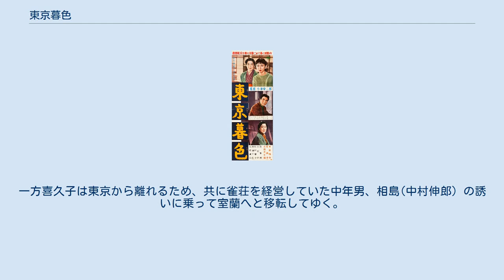東京暮色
『東京暮色』（とうきょうぼしょく）は、小津安二郎監督による1957年の日本映画。
 小津にとっては最後の白黒作品であり、昭和の大女優、山田五十鈴が出演した唯一の小津作品でもある。
『東京暮色』はジェームズ・ディーンの代表作であるハリウッド映画『エデンの東』（1955年）の小津的な翻案とされる。
どちらも妻が出奔しているが、『エデンの東』では兄弟だった子供たちが姉妹に置き換えられている。
次女明子役に当初岸恵子を想定していたが、『雪国』の撮影が延びてスケジュールが合わなくなったため、有馬稲子がキャスティングされた。
 本作は戦後の小津作品の中でも際立って暗い作品である。
内容の暗さもさることながら、実際に暗い夜の場面も多く、明子役の有馬稲子は全編を通じて笑顔がない。
このような内容に、共同脚本の野田高梧は本作に対して終始批判的であり、脚本執筆でもしばしば小津と対立、完成作品に対しても否定的だったとされる。
小津当人は自信を持って送り出した作品だったが、同年のキネマ旬報日本映画ランキングで19位であったことからわかるように一般的には「失敗作」とみなされ小津は自嘲気味に「何たって19位の監督だからね」と語っていたという（ちなみに前作『早春』は6位、次回作『彼岸花』は3位である）。
與那覇潤は杉山周吉が「京城」へ赴任した時に妻が出奔した点に着目する。
彼は『戸田家の兄妹』での天津、『宗方姉妹』の大連とあわせて「天津-大連-京城」という一連の地名の連鎖に志賀直哉の『暗夜行路』の影響を見る。
 「菅井の旦那」役の菅原通済は『彼岸花』『秋日和』など戦後の小津作品にワンポイントでよく出ているが、本職は俳優ではなく実業家であり、昭和電工事件（1948年）への関与も疑われた人物。
劇中、川口（高橋貞二）が明子の苦境を面白おかしく語るシーンで、高橋貞二は当時人気があった野球解説者小西得郎の口調を真似ている。
「なんとー、申しますかー」は小西のよく使ったフレーズ。
 銀行で働く杉山周吉（笠智衆）は次女の明子（有馬稲子）と二人暮らし。
しかし長女の孝子（原節子）は夫との折り合いが悪く、幼い娘を連れて実家に戻っている。
 明子は英文速記の学生だが、遊び人の川口（高橋貞二）など素性の良くないグループととつきあうようになり、その中の一人である木村（田浦正巳）と肉体関係を持ち、密かに彼の子を身籠っていた。
中絶費用を手に入れるため、明子は叔母の重子（杉村春子）に金を借りようとするが断られ、重子からこれを聞いた周吉はいぶかしく思うが、明子は誰にも本当のことを言おうとしない。
 明子は木村に相談するが彼にはまったく誠意が見られず、その後木村は明子を避けるようになる。
 明子は、グループのメンバーがしばしば利用している雀荘の女主人、喜久子（山田五十鈴）が自分のことを尋ねていたと聞き、彼女こそ自分の母ではないかと疑うようになる。
母はかつて周吉が京城（ソウル）に赴任していたときに周吉の部下と深い仲になり、出奔していたのだった。
 ある日、重子が茂吉と孝子を訪れ、街で偶然喜久子と出会って近況を聞いたと告げる。
孝子は雀荘を訪れて喜久子に会い、喜久子が母親であることを明子には言わないでほしいと頼む。
 明子は周吉の友人に嘘をついて借りた金で中絶手術を受けた後、喜久子がやはり母親だったことを知る。
自分が本当に父の子なのかを疑っている明子はそのことを母に質す。
母はあなたは本当に私たちの子だと言うが明子の疑いは晴れない。
 すべてに絶望した明子は自殺を企て、踏切で列車に飛び込む。
病院のベッドでは「死にたくない」と繰り返した明子だったがまもなく死んでしまう。
数日後、喪服姿の孝子が雀荘を訪れ、喜久子に明子の死を告げる。
 その後、孝子はもう一度生活をやり直そうと夫のもとへ戻る決心をする。
一方喜久子は東京から離れるため、共に雀荘を経営していた中年男、相島(中村伸郎）の誘いに乗って室蘭へと移転してゆく。